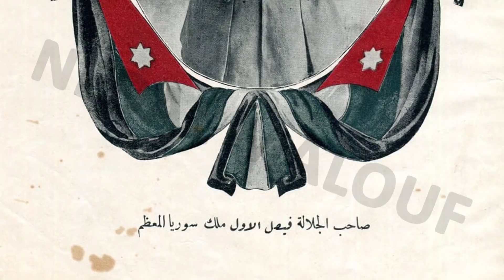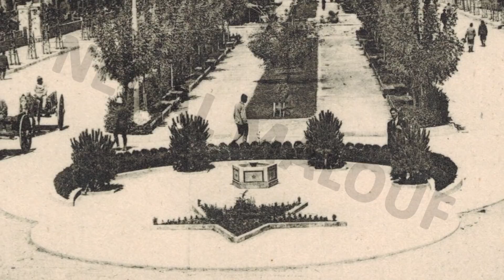اين يقع الشارع الذي كان يحمل اسم جمال باشا ( السفاح ) في دمشق؟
شارع جمال باشا اساسا ضيق يصل بين دار السعادة مقر الوالي العثماني في ساحة المرجة وبين حي القنوات مكان سكن كبار الموظفين والعائلات الارستقراطية في حي القنوات وعندما وصل جمال باشا بعد بداية الحرب العالمية الاولى الى دمشق كحاكم عسكري وقائد للفيلق العثماني الرابع وامر بتوسيع الشارع ليصبح اول شارع رسمي يتم شقه في دمشق بعرض 25 متر واطلق عليه اسم شارع جمال باشا ، اي باسم الحاكم العسكري جمال باشا المعروف بالسفاح.